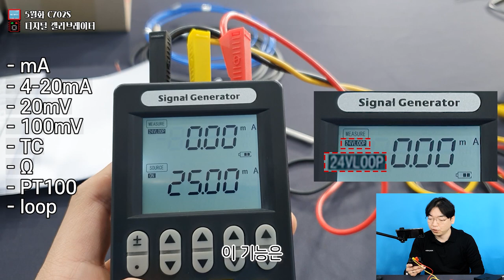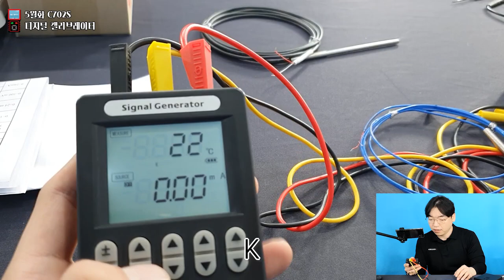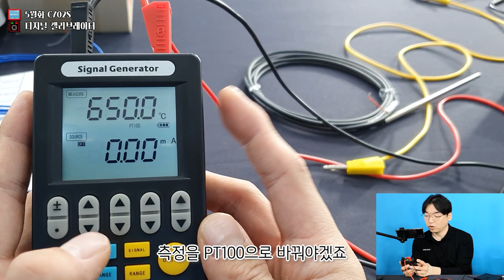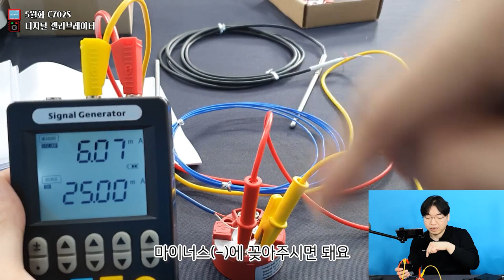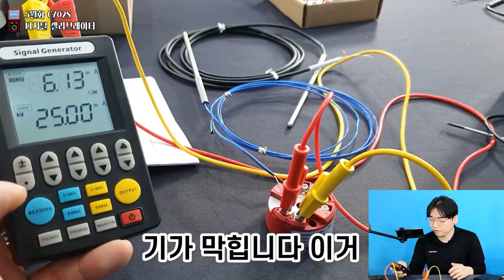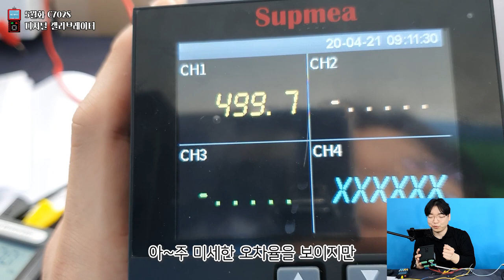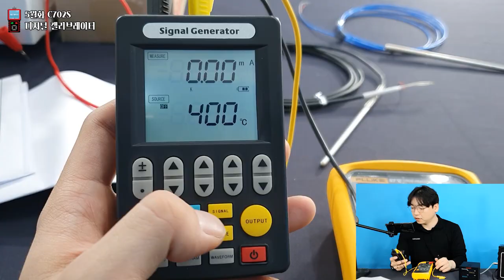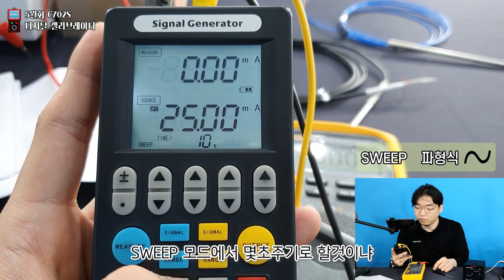5월화] 신호 관리 한대로 끝! 만능 신호 측정/발생기 SUPMEA C702S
드디어 지나간 시간을 따라잡아 5월달에 5월화를 올리는 경지에 이르렀습니다. 미뤄왔던 일을 급하게 처리하니 꿀잼입니다.

월간계측기는 이렇게  supmea 데이터관련 제품 4부작의 막을 내리고 새로운 영상을 준비하고 있습니다.

제품문의 알에스코리아